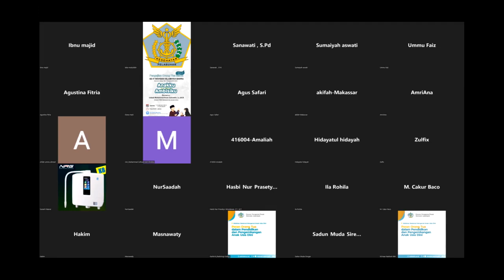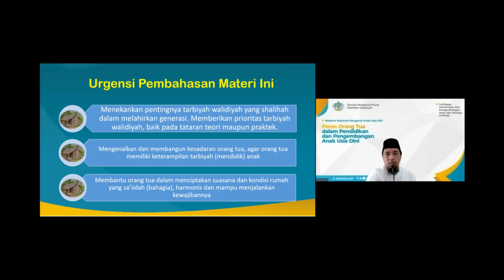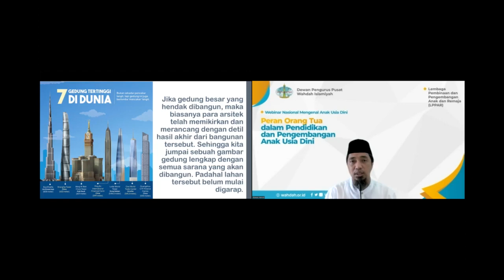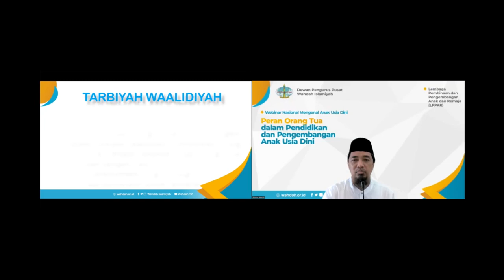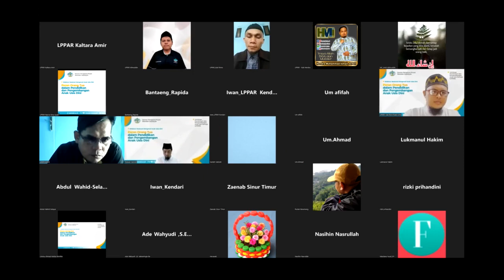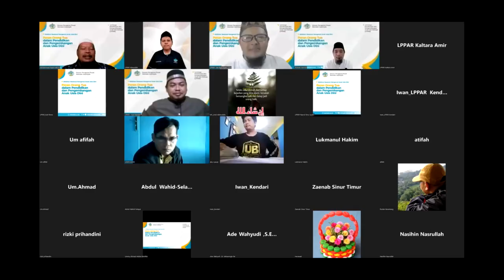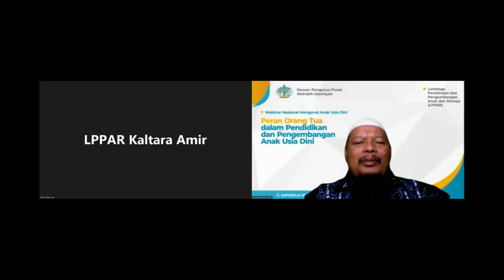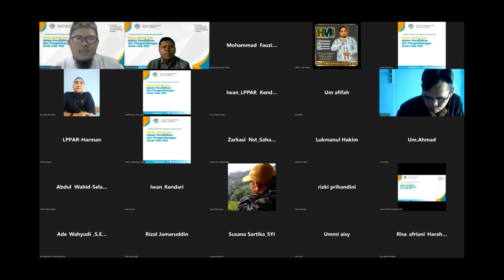WEBINAR NASIOANAL MENGENAL ANAK USIA DINI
Pemateri Ustadz H. Ridwan Hamidi, Lc., M.P.I., M.A. & Ustadz Mohammad Fauzil Adhim
Tema Peran Orang Tua dalam Pembinaan dan Pengembangan Anak Usia Dini
oleh Lembaga Pembinaan dan Pengembangan Anak dan Remaja DPP Wahdah Islamiyah